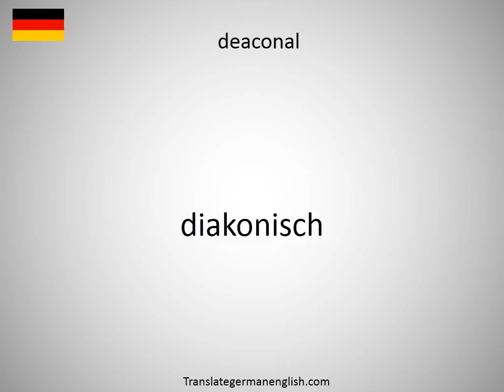How to say deaconal in German?